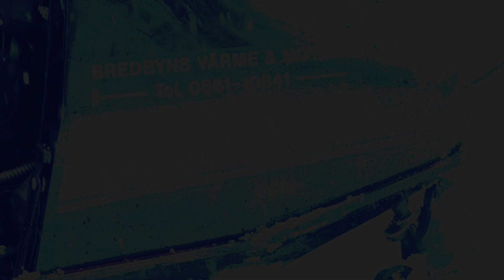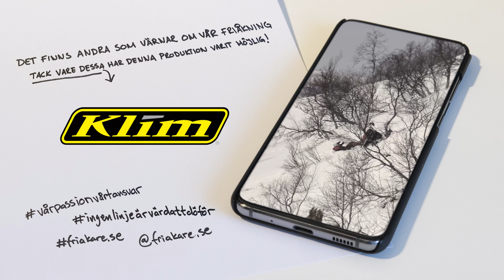Avsnitt 4 - Ella Snäll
Martin har aldrig tyckt om att vara i luften och får hjälp av Ella med detta. I gengäld får hon lite tips för att bli ännu bättre i skogen. Vi får även höra lite hur de två resonerar till vilka risker de är villiga att ta och inte när de är ute och kör.
Dessa varumärken, företag och organisationer värnar lite extra om vår friåkning på snöskoter. Tack vare dem har denna serie varit möjlig att ta fram!

All musik licensierad via Artlist.